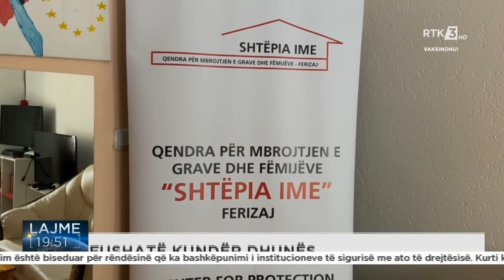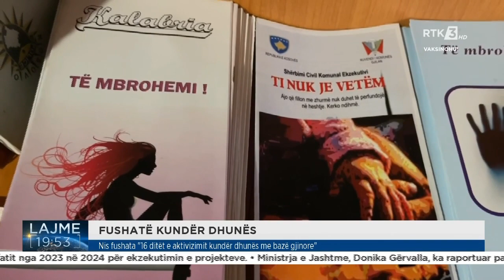Nis fushata "16 ditët e aktivizimit kundër dhunës me bazë gjinore"